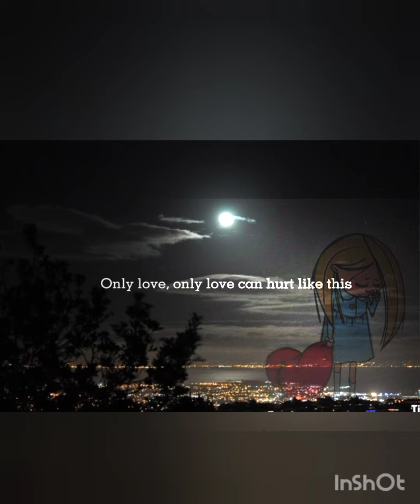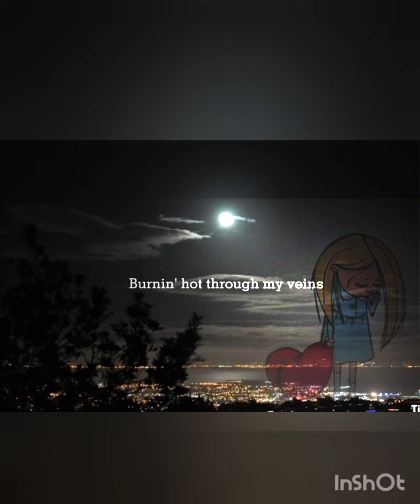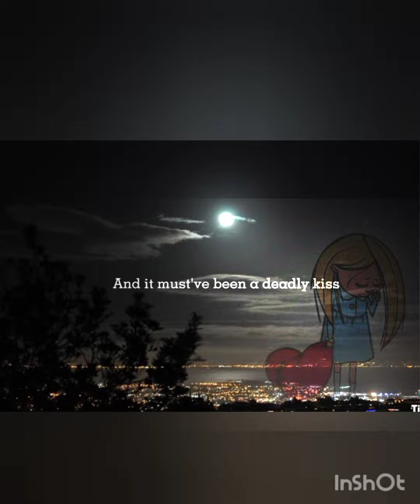only love can hurt like this paloma faith